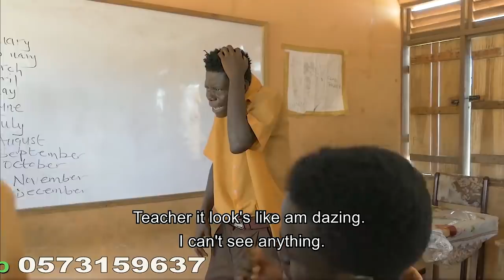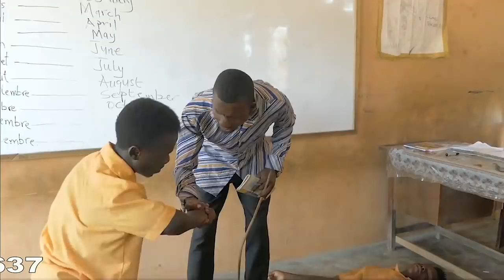DOES ATEMUDA KNOWS THE ANSWER!!!!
Don't spell if you don't know
💰💲 HOW TO START A BLOG FOR PROFIT💲 (BEGINNERS GUIDE)
MAKE 💲1000 TO 10,000 A MONTH ONLINE BY BLOGGING.. THIS BOOK GIVES YOU THE SIMPLEST STEPS AND GUIDE TO MAKE MONEY ONLINE.